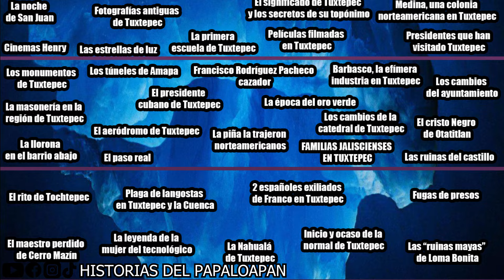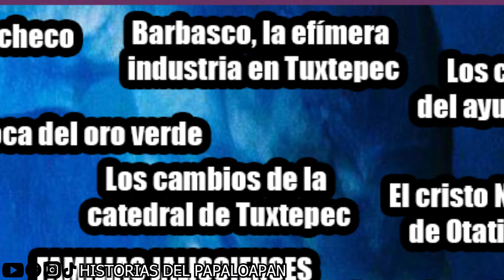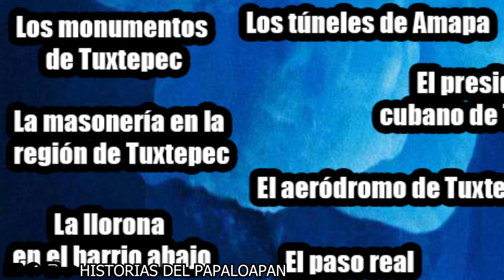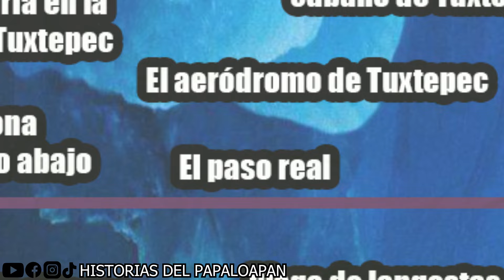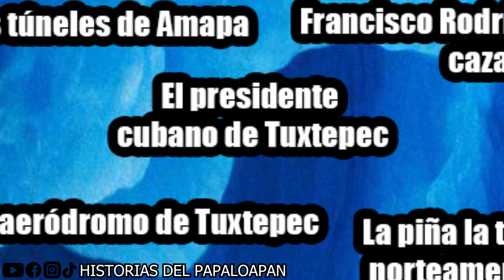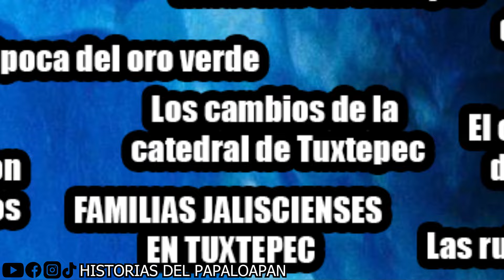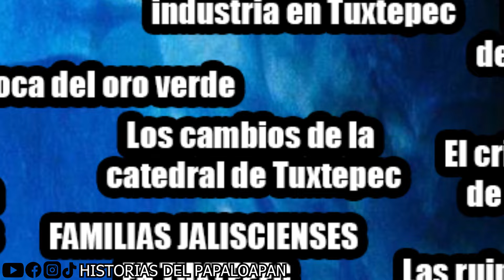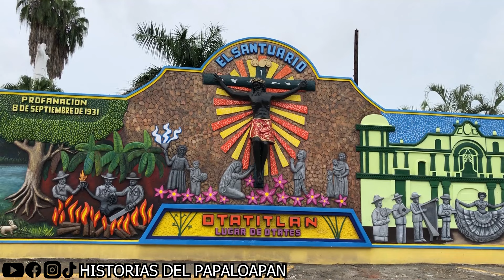EL ICEBERG DE TUXTEPEC 🐇 NIVEL 3️⃣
Esta será una serie de 5 videos en formato de iceberg en el que se profundizara sobre la historias de San Juan Bautista Tuxtepec Oaxaca

Referencias:
1944: El año cero
Amapa Historia y Afrodescendencia
Entre Chairas y cuchillos
Flor de piña Visiones y revisiones
Historia de la masonería en la región de Tuxtepec
Hora de subirse a los recuerdos memorias y crónicas
Tuxtepec ante la historia
Tuxtepec en el siglo XVI arqueología e historia
Tuxtepec vida y personajes
Señor del agua

Agradecimiento a @LuisTinoco por brindarme el dato del minuto 19:50 "Familias Jaliscienses en Tuxtepec"

⚫INFORMACIÓN EXTRA⚫